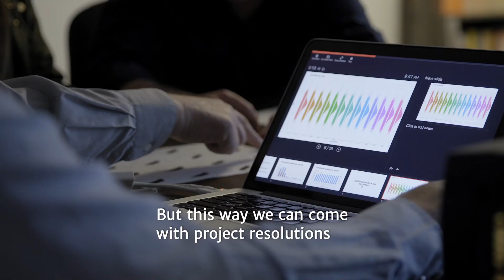Ignacy Misztal: University of Georgia Distinguished Research Professor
Ignacy Misztal, professor of animal and dairy science, is one of the most prominent computational animal breeders in the world, driving commercial and research advances in livestock improvement. His work applies genetic evaluation methodologies and computational strategies to improve livestock production and sustainability.  His goal is to develop genetically superior animals through sophisticated modeling and analytics involving millions of performance records and pedigrees. Misztal invented a widely used, single-step method for genetic evaluation that combines genomic, phenotypic and pedigree information simultaneously. This cost-effective tool is considered the simplest method for large-scale, genomic livestock evaluations and has been adopted internationally by the industry. He also developed one of the industry’s popular software suites for animal breeding, with both research and commercial applications. Misztal’s sponsors use the commercial application, but most of the software is available for free through the cloud and is used in at least 50 countries.